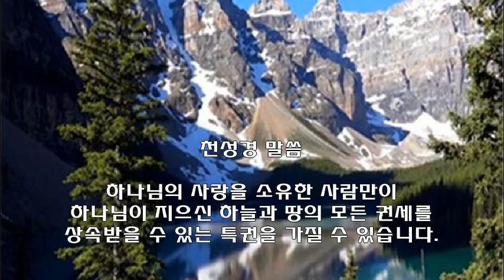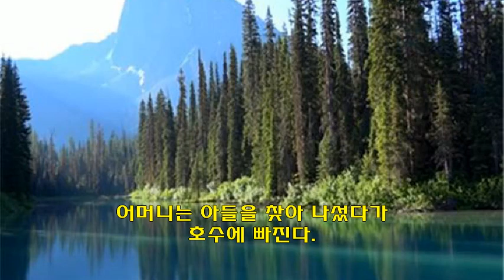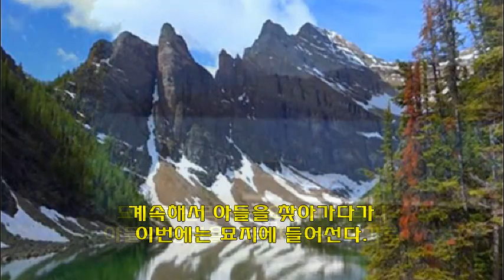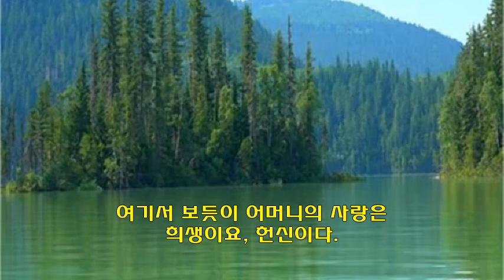천성경에 얽힌 생활 이야기 - 62. 사랑의 특권